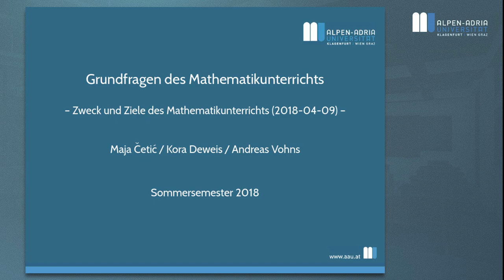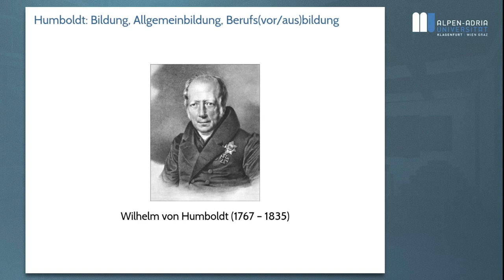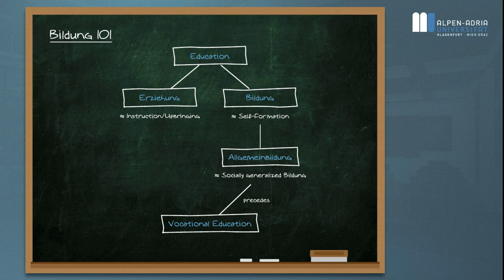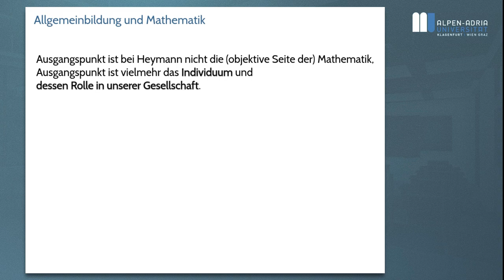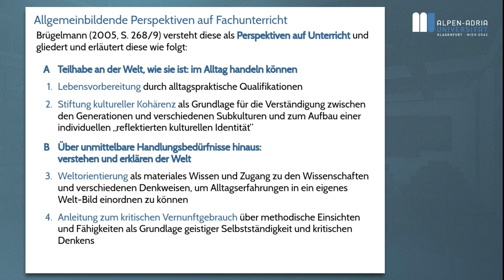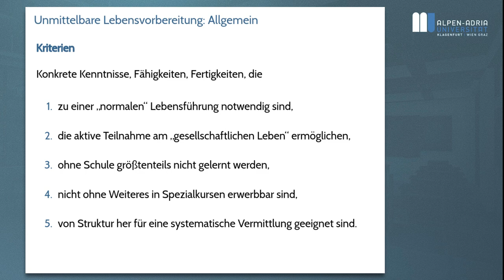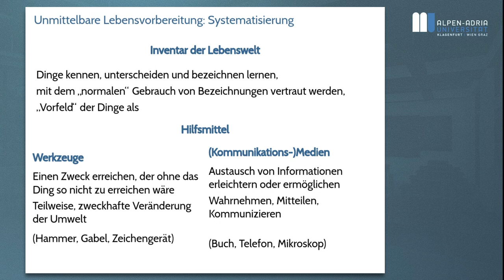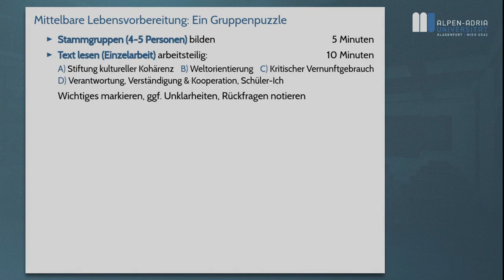Grundfragen des Mathematikunterrichts (2018S), , Mitschnitt 2. Sitzung (2018-04-09)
Aufzeichnung der Vorlesung vom 09. April 2018,
Themen:
02:23 Einige pädagogische Grundbegriffe
06:52 Humboldt: Bildung, Allgemeinbildung, Berufsbildung
14:15 Heymann: Überblick
33:05 Heymann: Unmittelbare Lebensvorbereitung